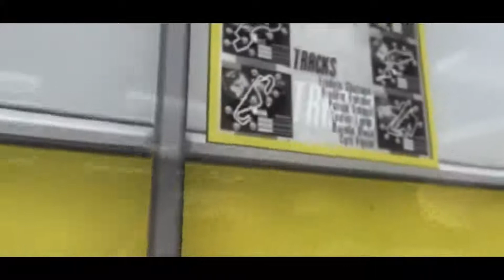Warm Up! (Credits) (Windows)